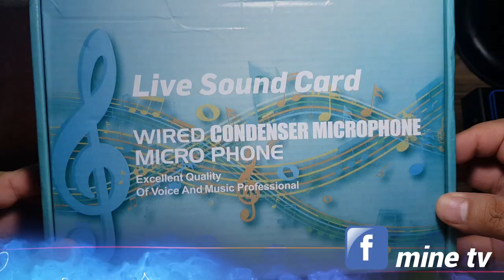V9 AUDIO SOUND CARD UNBOXING AND TEST NG MGA EFFECTS!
special thanks to JUANITES FAMILY!
kuya Jayson Juanites,Jhen Tabag and the rest of the family thank you!

also to the Owner of LLV(Lalaguna Villas Luxury Dive Resort and Spa)
To Cris thank you!

If you want to visit and experience Puerto Galera and you are  looking for  affordable yet very luxurious resorts just click the link below for more INFO.

the music background isnt mine. credits to owner

nag enjoy kaba sa aking video? i'm glad to know your thoughts. mag comment lang sa ibaba kung ano ang opinion mo sa videong ito at susubukan natin e review sa mga susunod natin video. :)

wag kalimutang mag
para ma update ka kung may bagong video akong e upload.:)